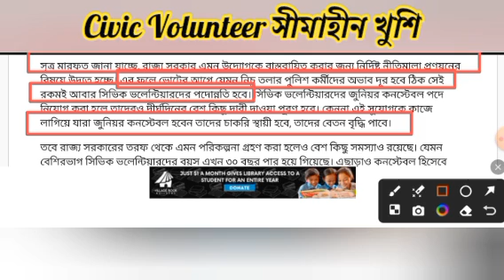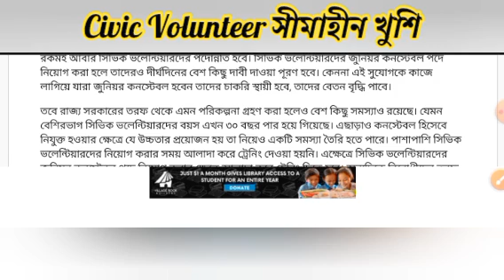Civic Volunteer থেকে Junior Constable Promotion 2024